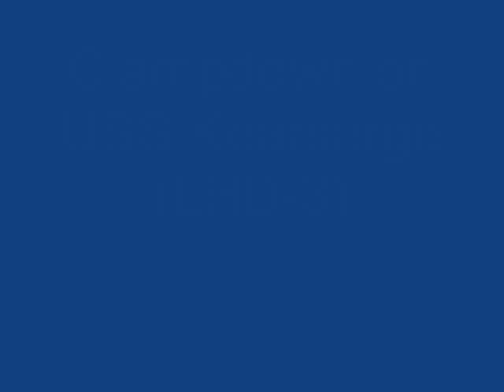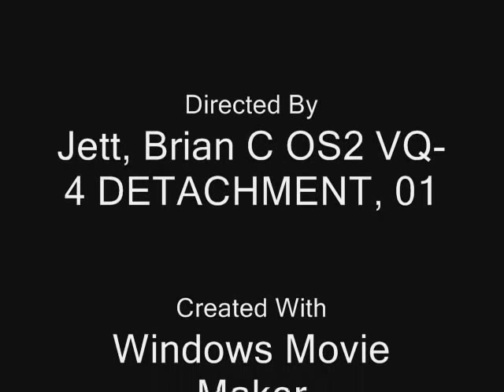Kearsarge Clampdown Rap.wmv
clampdown on Kearsarge